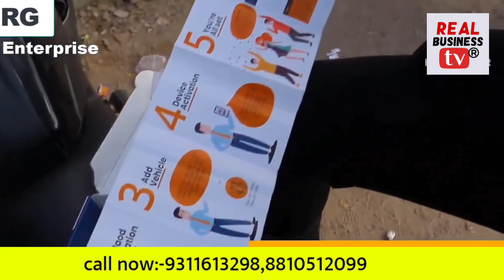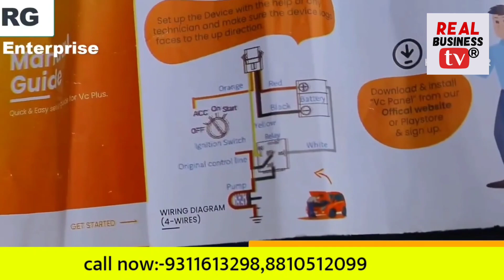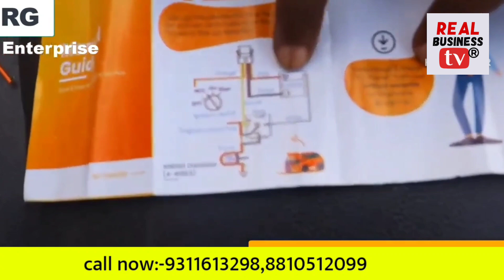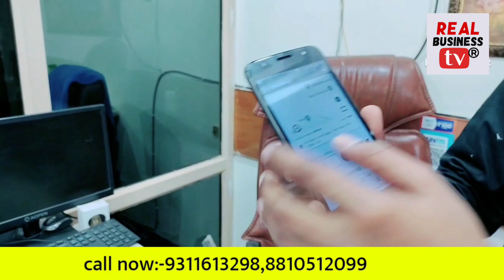₹10,000 रोज कमाओ 🔥|| New Business ideas|| Small Business Ideas|| Best Business ideas 2023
💎VIDEO TOPIC:-

Name:-
Address:-RG Enterprises/ Trader's
304,3rd Neelkanth Plaza, Aggarwall City mall, side Rani Bagh, Pitam Pura, Delhi, 110034
GSTIN:-  07ETNPM8497R2Z4

business ideas
bigness idea,
business,
village business,
small business ideas,
business plan,
new business,
बिजनेस आइडिया
new business ideas 2023
business ideas

business

masala business